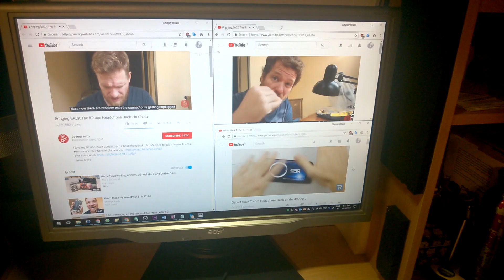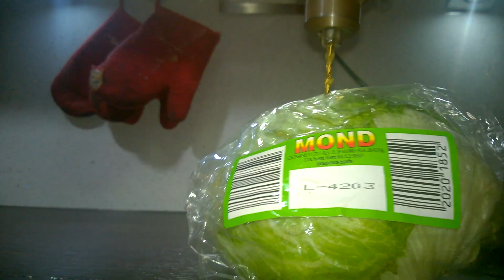The iphone 7's headphone trick works on everything!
It seems nowadays just about every device lacks a 3.5mm jack. what is this, the age of blue teeth? we love our simplicity, and what is simpler than inserting a 3.5mm jack into a 3.5mm headphone jack? nothing.